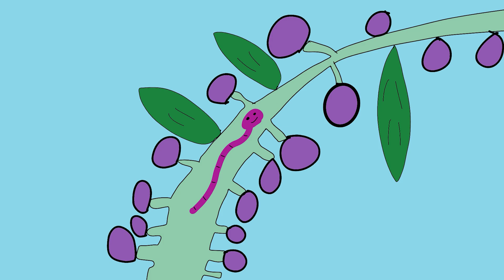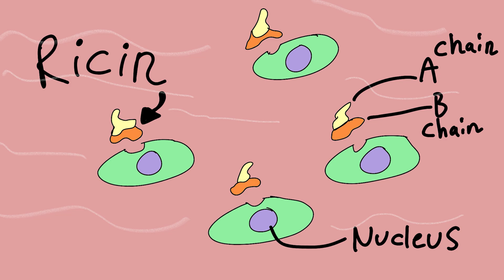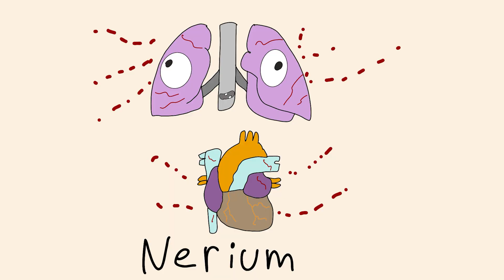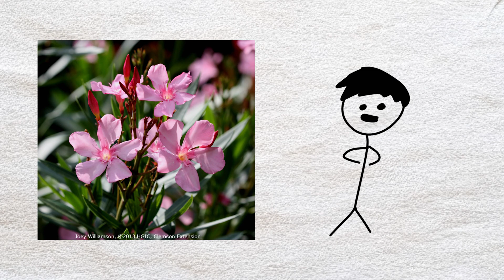Plants That Can Send You To The Hospital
0:00  Water Hemlock
1:59 Deadly Nightshade
3:43 White Snake Root
5:05  Castor Bean
6:38  Oleander
9:07 Tobacco
10:08 The Manchineel Tree